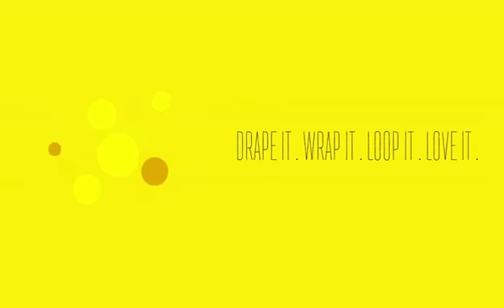Scarves n stoles drapping tutorial by GRISHTI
Scarves r the best accessories 1can hv .way of wearing it nd caring it matters a lot so here is a solution for all of u..in this video u can watch nd learn how to take a scarf or stole on ur outfits...enjoy!